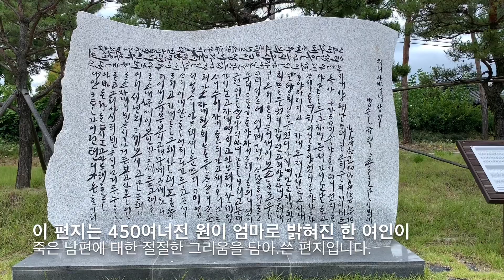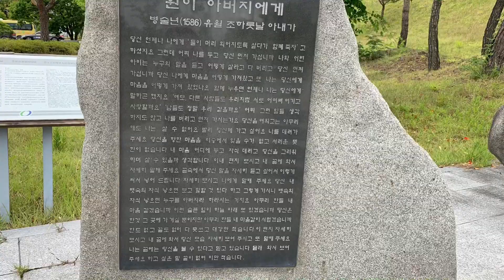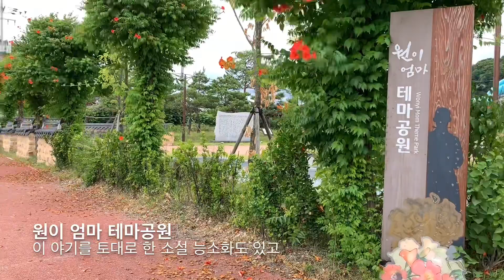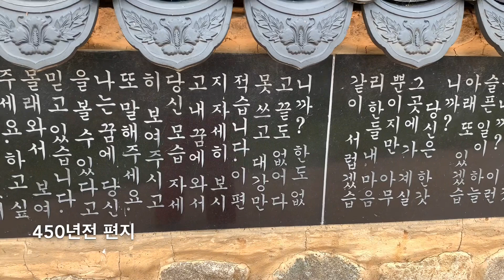400년전의 편지|원이엄마 테마공원|귀래정 능소화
조선판 사랑과 영혼이라 불리우는 이 원이엄마 이야기는 서른한살 젊은 나이로 세상을 떠난 남편을 그리워 하는 부인의 애틋한 사랑을 담은 편지와 남편의 쾌유를 바라며 자신의 머리카락을 잘라 삼실과 엮어 만든 미투리가 택지개발지구의 묘를 이장하는 과정에 발견되면서 세상에 알려지게 되었다